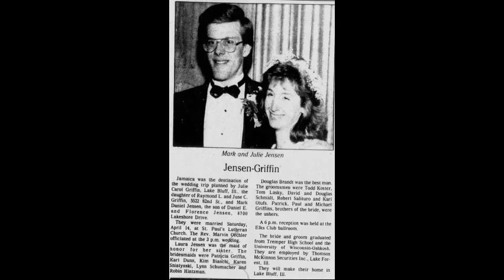The Murder of Julie Jensen- Part 1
This week is part-one of a two-part story about the murder of Julie Jensen, a beloved mother, sister and friend. Julie feared her husband Mark would one day take her life, and she went so far as to write a letter that said as much. But would the letter even make it into the trial, and without it, would the prosecution have enough to put Mark away?

Research by Haley Gray with Haley Gray Research.

It’s the podcast for those who love reality TV, true crime, and want to hear all the juicy stories where the two genres intersect.

Check-out Moms and Mysteries to find links to our tiktok, youtube, twitter, instagram and more!